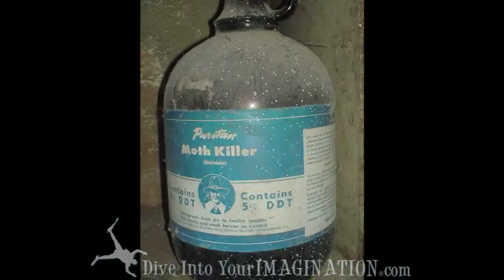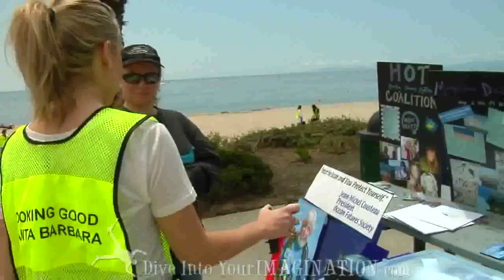Dr Dre World Ocean Day - Project Kaisei - The Garbage Patch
Annie Crawley and Dr. Andrea Neal are about to go out the the North Pacific Gyre to sample plastics in the "island" of plastic twice the size of Texas! Learn more from Dr. Dre and follow us as we bring you more footage from our expedition!